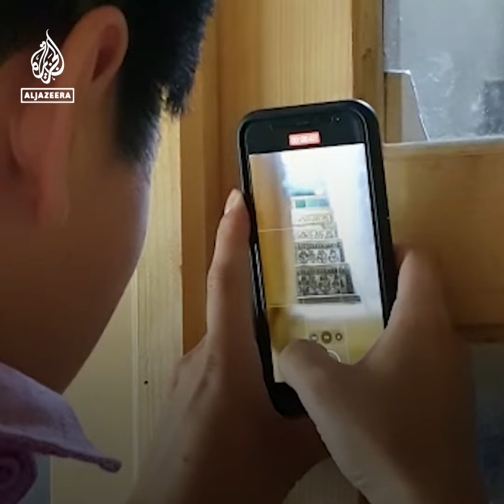Calls for Taliban to release journalist held for 50 days | Al Jazeera Newsfeed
The wife of Franco-Afghan journalist Mortaza Behboudi, who has been held by the Taliban for 50 days, says she is worried about his condition after not speaking to him for over a month. She told Al Jazeera about their last phone call.